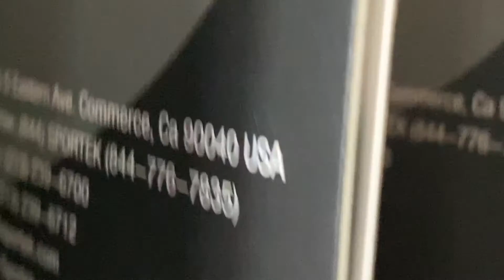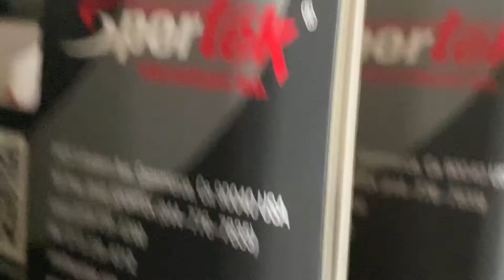MY FAST FOOD DIET - Full Day of Eating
Full on fast food diet, Los Angeles Edition

Shop Virtus Active